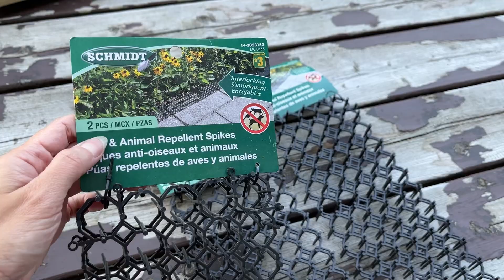Nhứt đầu với thú hoang dã trong vườn - Wildlife in my garden Montreal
Chào mợi người, trong video này sẽ chia sẻ cuộc sống trong vườn nhà với động vật hoang dã. Nếu các bạn có ý kiến gì, đừng ngần ngại góp ý, cám ơn.

Hello everyone, in this video will share life in the garden with wild animals. If you have any comments, please do not hesitate to comment, thank you.

Please change caption to choose language!